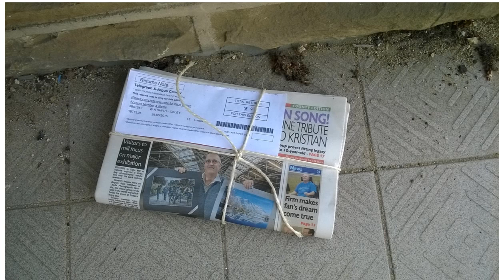Social Justice and the Mary Whitehouse Connection